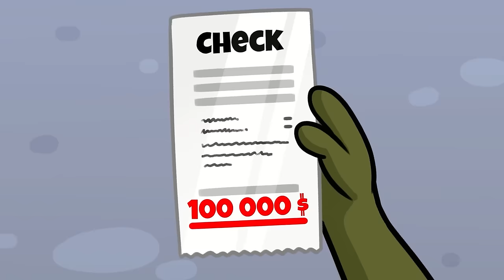Crazy Short vs Tall Challenge || Wrong Baby in the Maternity Hospital || Cartoons by Avocado Couple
👶👶🍼 First-time parents are in for a surprise at the hospital when they welcome twin daughters, but little do they know, their babies are destined to become the ultimate rivals! 😅👯‍♀️

 Get ready for crazy parenting hacks, hilarious me vs my sister moments, the tall vs short sibling showdown, and the funniest twin antics in this unforgettable hospital emergency! 🏥

00:00 TWIN BIRTH STORY
03:49 SHORT VS TALL SIBLING
11:36 GOOD VS BAD STUDENTS
19:41 TYPES OF PREGNANT MOMS
29:54 EVERYTHING IS PREGNANT
38:44 FUNNY PREGNANCY PROBLEMS
46:12 SCHOOL BUS MOMENTS